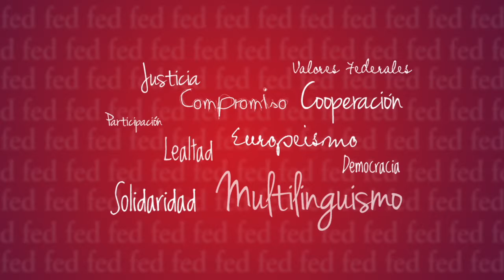La tradició federalista de les esquerres amb Ángel Duarte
Per què no hi ha federalistes de dretes a Espanya? És el federalisme una utopia rupturista? Són algunes de les qüestions que es van abordar en la tertúlia federalista amb Àngel Duarte celebrada el 19 de gener de 2017 a llibreria Alibri. L'historiador va analitzar la tradició federalista de les esquerres a Catalunya i Espanya que es remunta a la primera meitat del segle XIX i la seva estreta relació amb les idees republicanes intentant vincular aquests moviments amb els plantejaments actuals